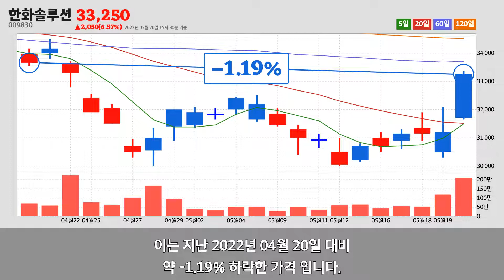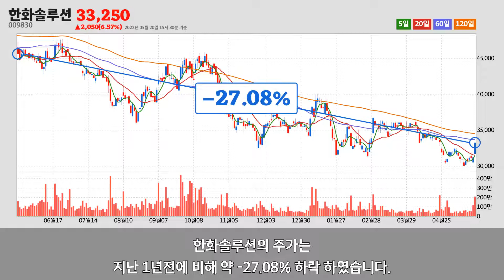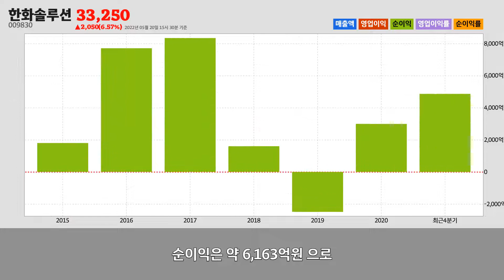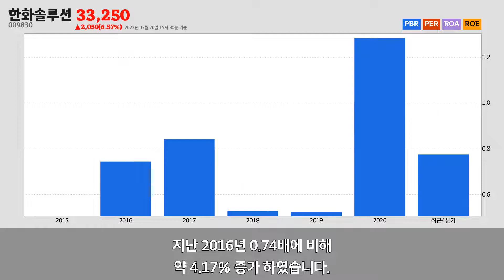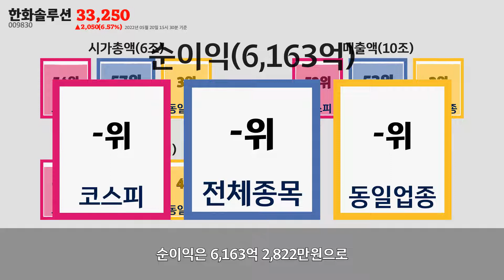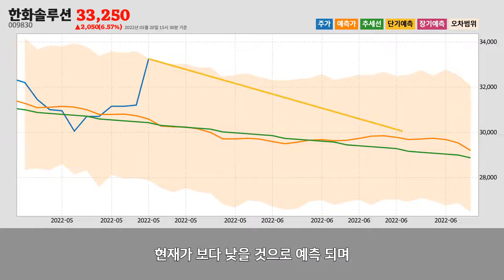한화솔루션주가분석(009830) 2022년 05월 20일기준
한화솔루션은 서울특별시 중구에 위치한
기초 화학물질 제조업업체 입니다.
한화솔루션은 2022년 05월 20일 오후 03시 30분 현재